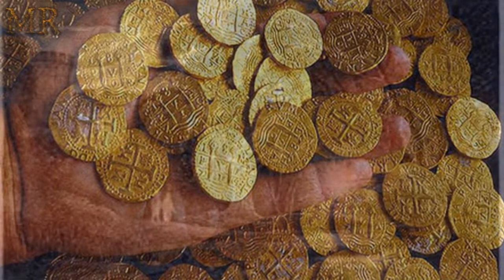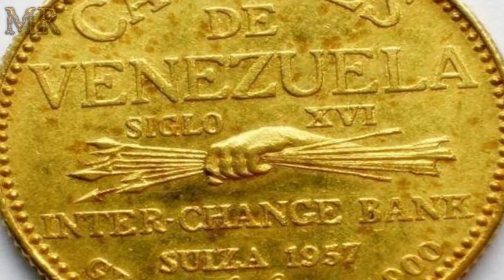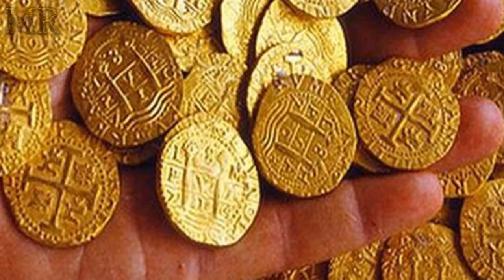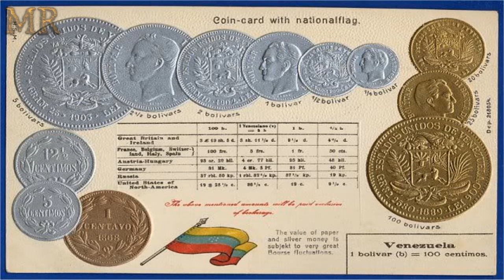🇻🇪 Entierros de morocotas de oro en Venezuela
venezuela misterios Los enigmas, las curiosidades, la tecnología y el misterio, te los trae Mr RoGut

LINK DE MIS PÁGINAS